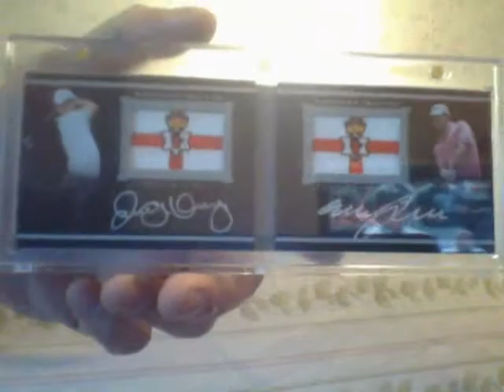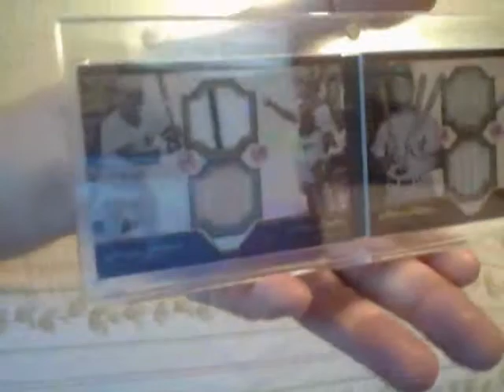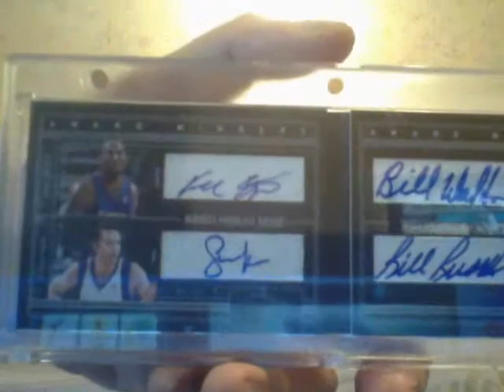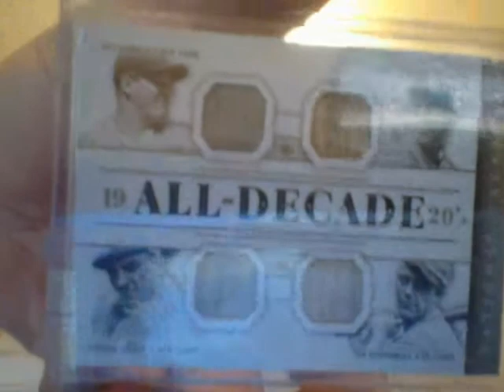The High Roller 4 Sale Video!